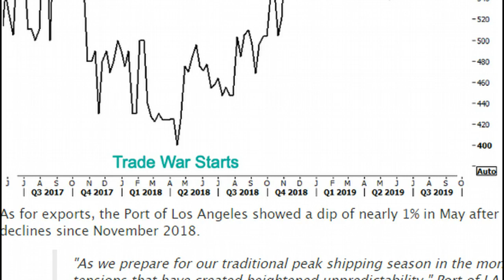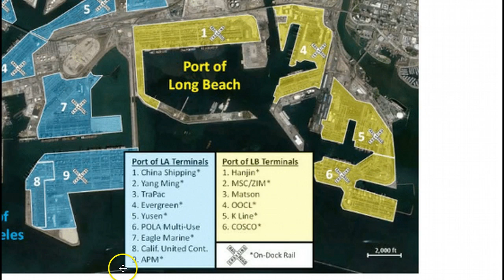PLEASE SHARE | Trade War May Impact the trucking industry!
This is not my Video But is important to realize what is happening.